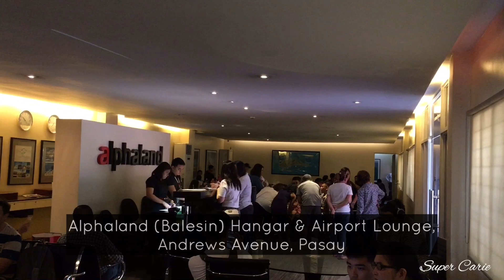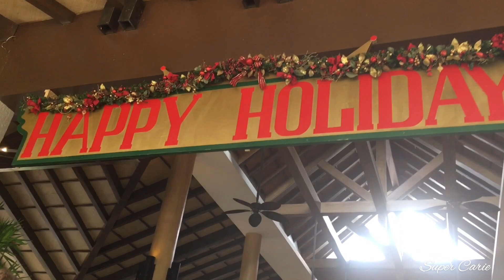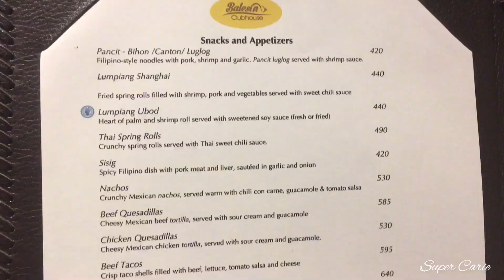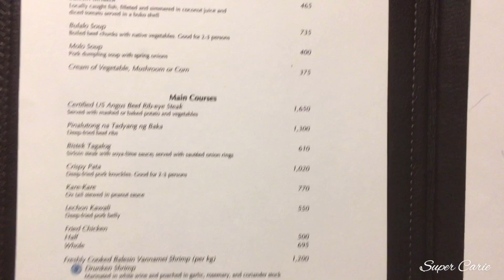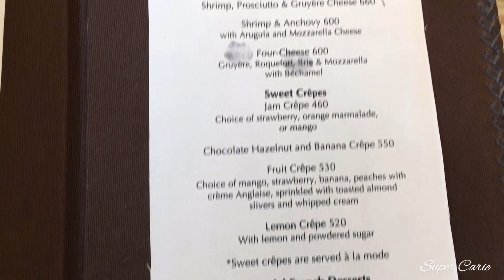BALESIN ISLAND GETAWAY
Sleigh ride
Musician: Rook1e

Walk
Musician: @iksonofficial

Tuesday
Musician: Sascha Ende

Breathe slow
Musician: Rook1e